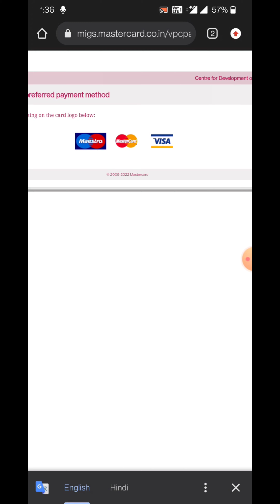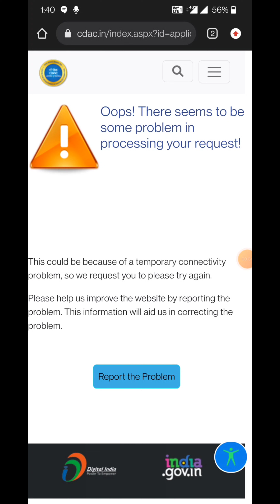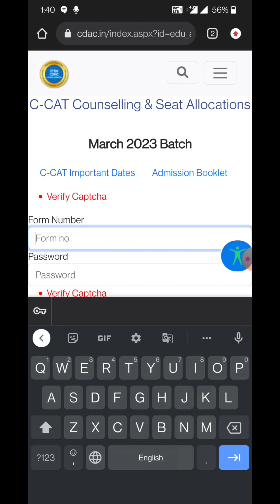DON'T WAIT FOR 3RD ROUND|| CDAC | LIVE PAYMENT 10k+GST Clear your doubts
in this Vedio I'm showing you live payment of 10k+GST
also telling you about 3rd round counseling process.

watch complete vedio and clear your doubts

I'm on Instagram as @hustler_player2. Install the app to follow my photos and videos.